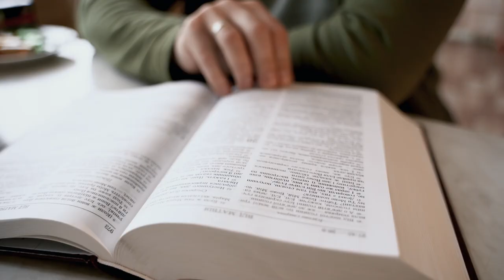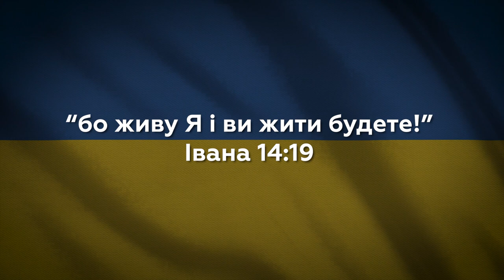Дім, зруйнований снарядом. Життя, врятоване Богом | Ігор Герега